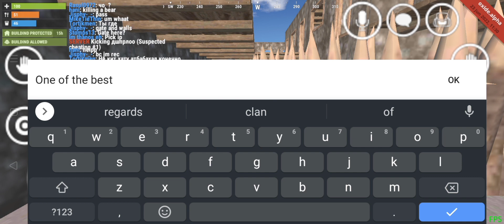China Wall Base In [ Oxide Survival Island]